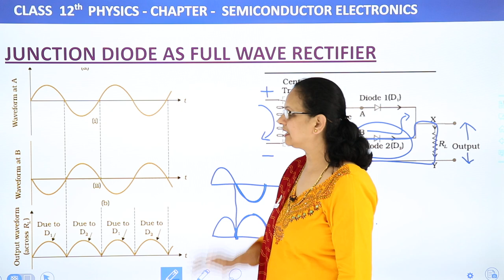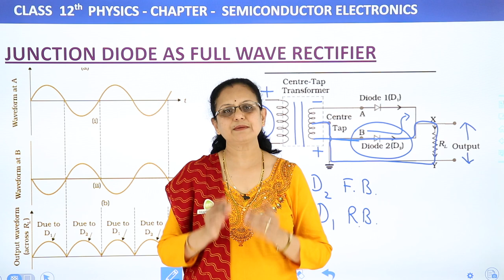Junction Diode as Full Wave Rectifier - Semiconductor Electronics | Class 12 Physics 2022-23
✔️ Class: 12th
✔️ Subject: Physics
✔️ Chapter: Semiconductor Electronics
✔️ Topic Name: Junction Diode As Full Wave Rectifier
00:00 Introduction: Semiconductor Electronics
00:15 Junction Diode As Full Wave Rectifier
14:50 Website Overview